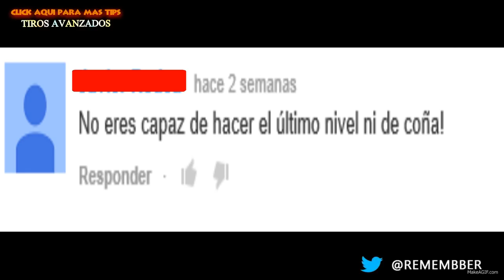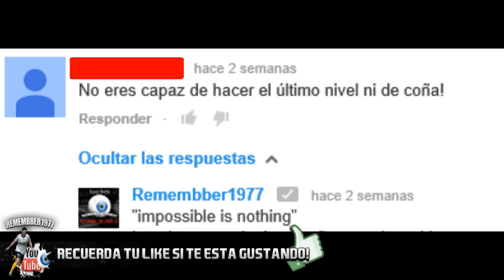FIFA 15 - Juegos de habilidad LEYENDA #2